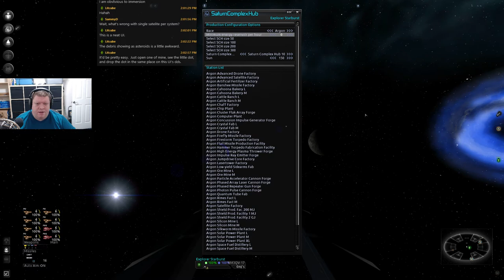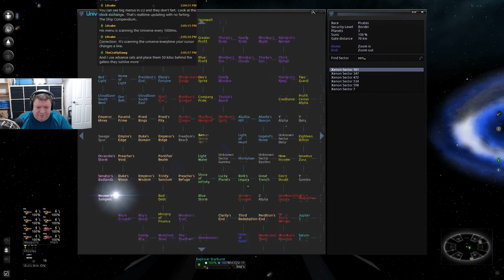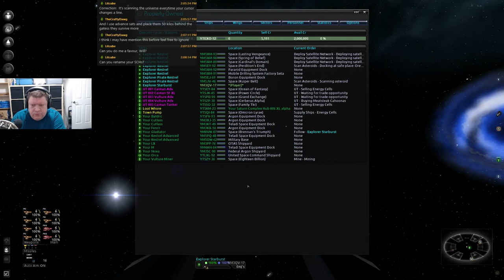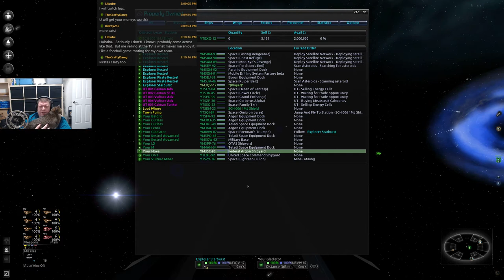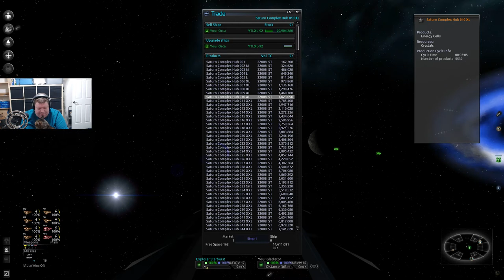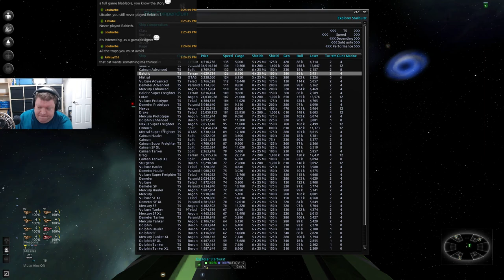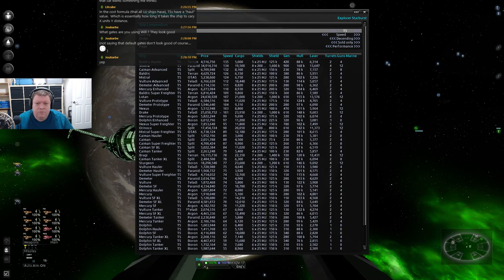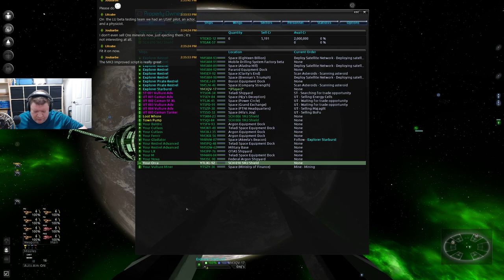X3:AP w/Litcube's Universe - Series 3 - Part 47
Now we're cooking! Lots of combat, new ships, a couple funny bugs, a new large-scale mining operation, new constructions and more await in today's installment!